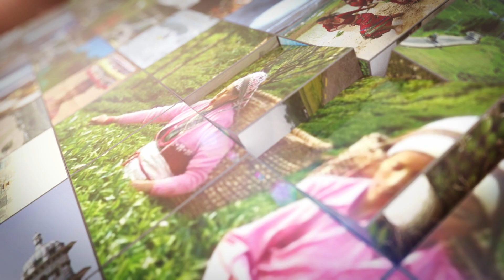NTV ITAHARI OPENER (NEWLOGO)